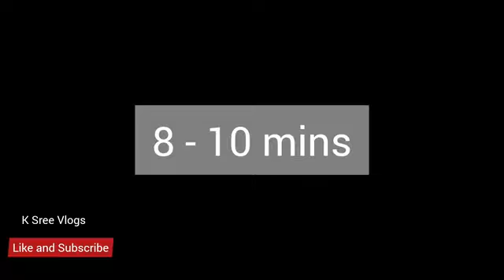కమ్మనైన బీరకాయ పచ్చిరొయ్యల కూర 👌🏻| RIDGE GOURD PRAWNS CURRY 😋| K SREE VLOGS